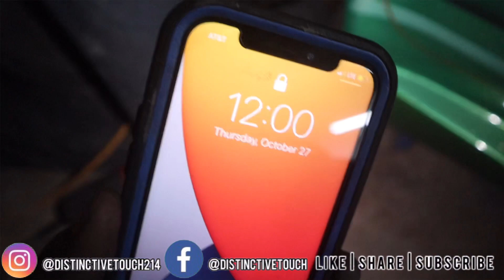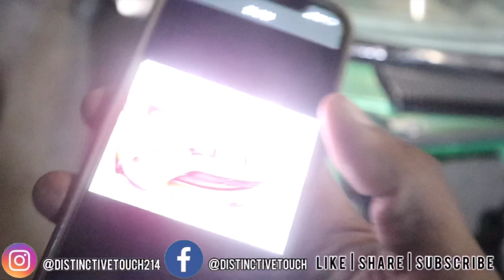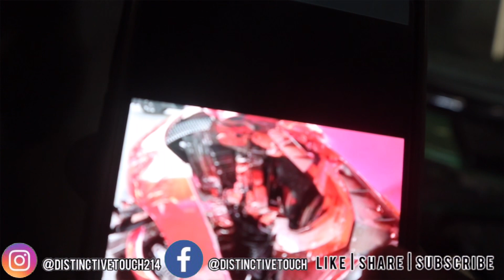Fresh Out The Booth And The Widebody Charger WRECKED!!!!!!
The reveal of my pops gsxr1000 with his new paint job after getting touch distinctively!!! Then we receive a devastating call about Megan’s charger😔…Just Another Day At The Touch💪🏽💪🏽💪🏽 DONT FORGET ABOUT THE DT PAINT JOB GIVEAWAY!👇🏽👇🏽👇🏽👇🏽

IG › distinc...@distinctivetouch214 • Instagram photos and videos

TreDegelaghetto IG › tredela...Tre SSmith (@tredelaghetto) • Instagram photos and videos